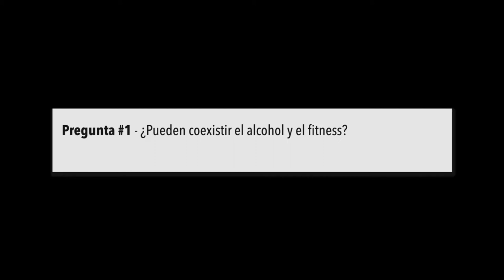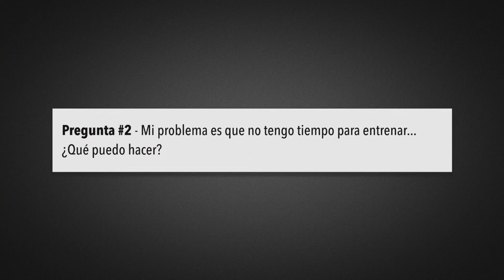Alcohol & Fitness... Lo que tenés que saber | Mitos & Rtas Fitness #8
¿Puede coexistir el alcohol y el Fitness?... Hoy respondemos esa pregunta y más en este nuevo episodio de Mitos & Respuestas del Fitness Uopak!

PREGUNTAS:
00:19 - ¿Sirve salir a correr para perder grasa corporal?
02:28 - Mi problema es que no tengo tiempo para entrenar... ¿Qué puedo hacer?
06:07 - ¿Tengo que hacer grandes cambios para empezar a ver resultados en el fitness?